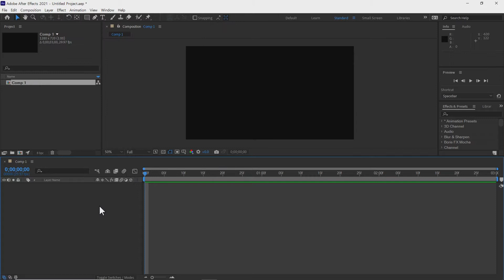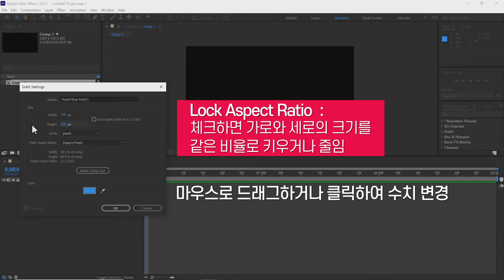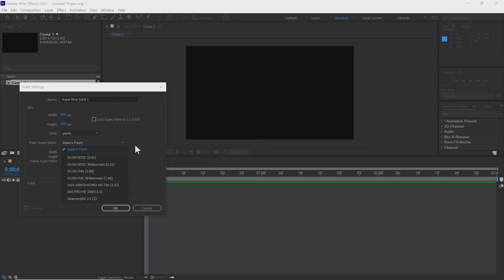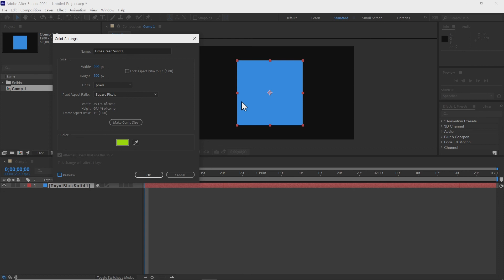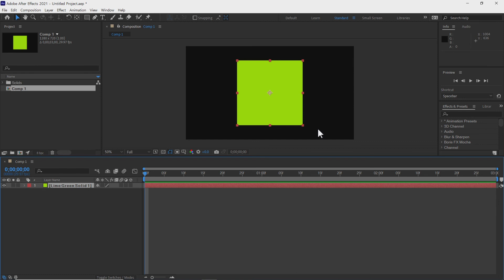레이어 중 가장 많이 사용하는 솔리드 레이어ㅣ정말 쉬운 솔리드 레이어 l AfterEffects Tutor #11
솔리드 레이어는 색상을 가지고 있는 컬러 레이어로 사용되기도 하지만
그 외에 다양한 부분에서 사용됩니다. 기본적인 내용을 익혀두고 다음부터 자주 꺼내 쓰기 바랍니다.